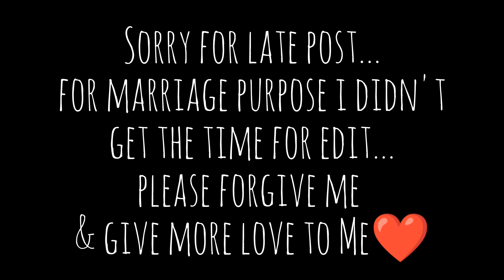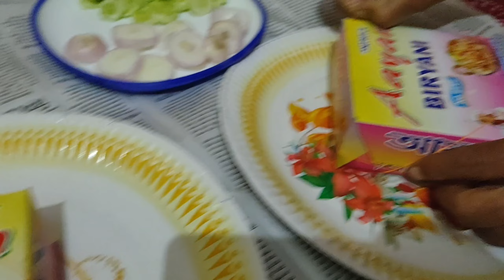Finally done👍| সকাল সকাল ভাইফোঁটার পর্ব মিটে গেল 😍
Finally done👍| সকাল সকাল ভাইফোঁটার পর্ব মিটে গেল 😍 bhaidooj. for more details please view this video & let me know what you next to watch...❤️❤️

Hi Guys, welcome to my Bengali Blog Channel.
I am a Full Time Lifestyle Blogger/ You-tuber from Kolkata.

Thank you all for the support in advance...I need your support fully.